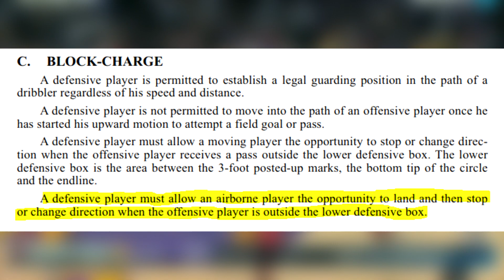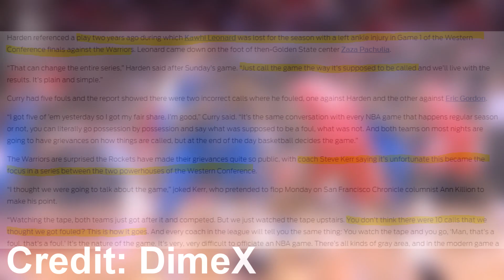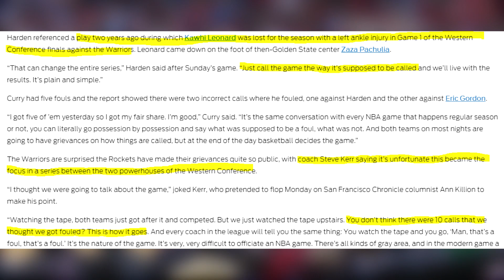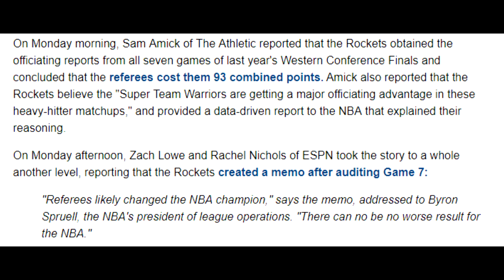The Rule RUINING The NBA...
There is a certain rule in the NBA that was created for the right reasons, but has resulted in some of the most cringe-worthy basketball we have ever seen...

RULE (PAGE 58 SECTION C)